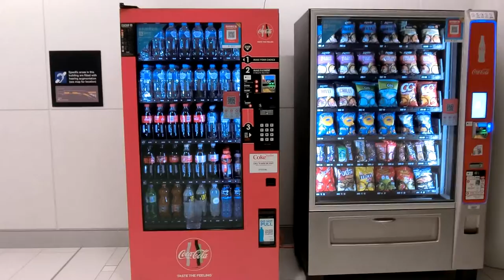澳洲～百年派店黃金海岸夜市布里斯本機場